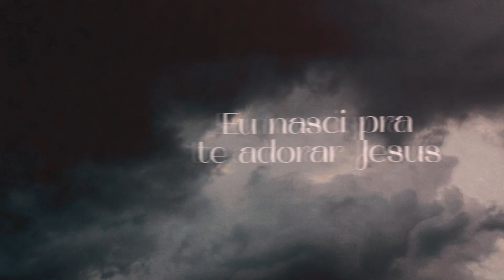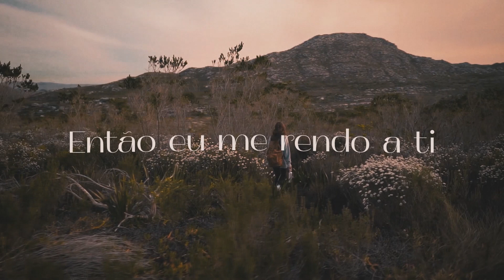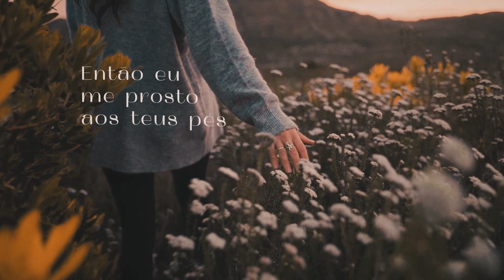TEU AMOR - Caverna Mission & Rodrigo Meirelles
🎵 Ouça TEU AMOR da Caverna Mission no seu player favorito:

Composição: Rodrigo Meirelles
Produção Musical: Gabriel Vicentini
Produção de Vídeo: Sonhar Music
Edição Lyric: Luiz Henrique Nazário
Direção de Arte: Luiz Henrique Nazário
Produção de Imagem: Natália Silveira